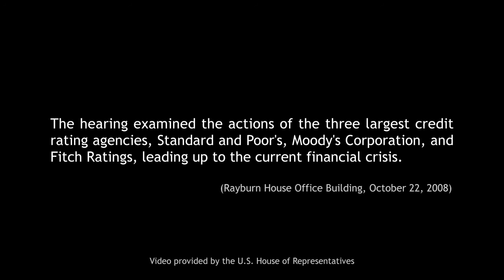In the Name of the Triple-A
The Committee held a hearing titled, "Credit Rating Agencies and the Financial Crisis" on Wednesday, October 22, 2008, in 2154 Rayburn House Office Building.

The hearing examined the actions of the three largest credit rating agencies, Standard and Poor's, Moody's Corporation, and Fitch Ratings, leading up to the current financial crisis.

(Video provided by the U.S. House of Representatives. Tape Deck 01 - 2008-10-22)

Google The Web:
Investment banks
Hedge funds
Shadow banking system